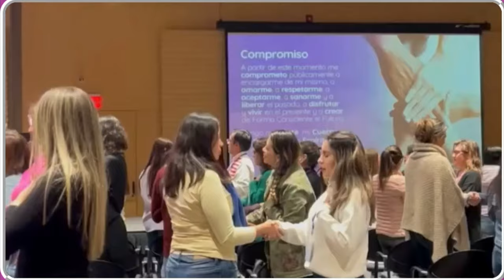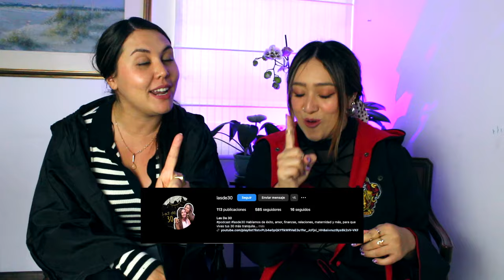Tips que nos hubiese gustado saber antes del primer hijo EP 13 | Las de 30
Consejos para prepararse antes de tener tu primer hijo

En este episodio, compartimos algunos consejos esenciales para quienes están esperando su primer hijo, o incluso para quienes ya son madres. Estos consejos nos habrían sido muy útiles antes de comenzar este viaje y pueden marcar una diferencia importante en la experiencia de la maternidad.

Soltar el control y entender las personalidades de los hijos
Uno de los primeros consejos es aprender a soltar el control. Como padres, es común querer lo mejor para los hijos y, a veces, eso se traduce en querer moldearlos de una manera específica. Sin embargo, cada niño tiene su propia personalidad y sus propios gustos, y esto es algo que no podemos controlar. No podemos esperar que sean una extensión de lo que queremos o imaginamos. Aceptar que tienen su propio carácter nos ayuda a acompañarlos en su camino, dándoles las herramientas necesarias para desenvolverse en el mundo sin imponerles nuestras expectativas.

Estabilidad económica: una clave para una maternidad más tranquila
Contar con recursos económicos antes de tener un hijo es crucial para evitar apuros. Muchas madres no tienen el privilegio de tomarse un descanso después del parto y deben regresar al trabajo casi de inmediato. Tener una base económica sólida puede dar un respiro en esos primeros meses que son tan exigentes, tanto física como emocionalmente. Además, una estabilidad financiera ayuda a dar una mejor calidad de vida a los hijos y a poder tomar decisiones con mayor tranquilidad.

Empatizar con nuestros padres y poner límites
Convertirse en madre nos hace ver a nuestros propios padres con otros ojos. Entender que nuestros padres también pasaron por momentos difíciles puede generar empatía y ayudarnos a sanar viejas heridas. Sin embargo, también es importante poner límites. Muchas veces, los abuelos tienden a consentir de más a sus nietos, lo cual, aunque nace del amor, puede ir en contra de los límites y valores que queremos inculcar en nuestros hijos. Aprender a balancear esta relación con nuestros padres, apreciando su amor pero también siendo firmes en nuestras decisiones, es fundamental.

Que la maternidad sea una decisión deseada
Por último, deseamos que cada maternidad sea una decisión consciente y deseada. La maternidad implica un gran cambio en todos los aspectos de la vida, y tener un hijo por una razón que no esté alineada con lo que realmente se quiere puede hacer que el proceso sea más difícil. La maternidad deseada permite una conexión más sana entre madre e hijo, donde cada sacrificio se hace desde el amor y no desde la obligación.

Estos consejos, que hemos aprendido a lo largo de nuestra experiencia, son nuestra manera de compartir lo que nos ha servido en el camino de la maternidad, y esperamos que puedan ser útiles para otras futuras madres.